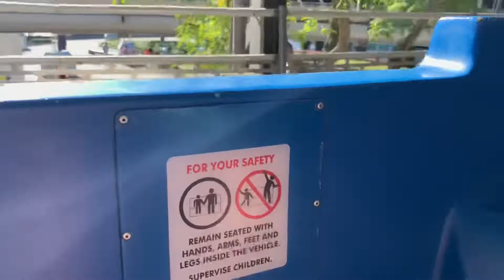Vlog 18 - Something about the Peoplemover at Walt Disney World Magic Kingdom 05/02/19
Our very first ride ever at Magic Kingdom!  Enjoy the sites and sounds of Tomorrowland as we take a tour on the Tomorrowland Transit Authority Peoplemover!